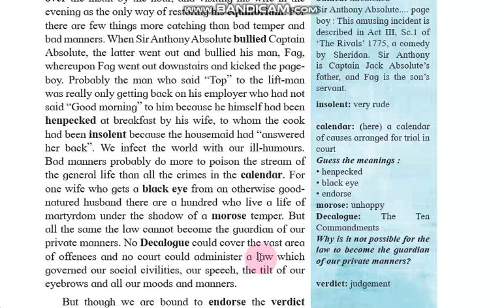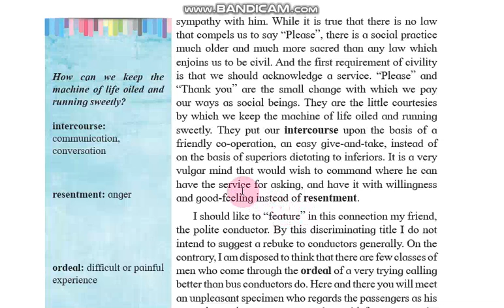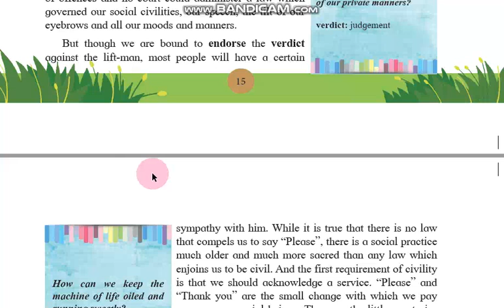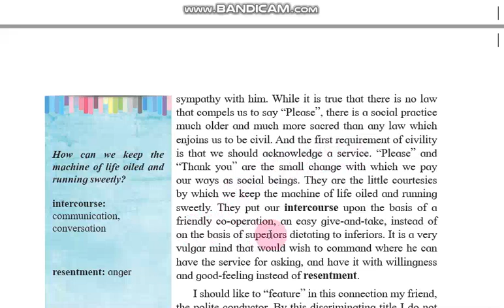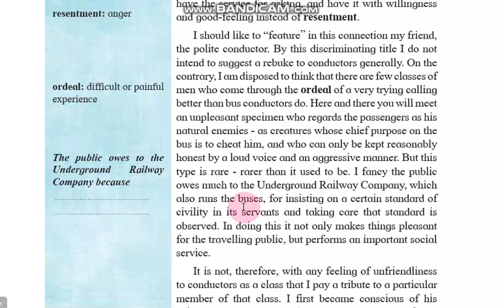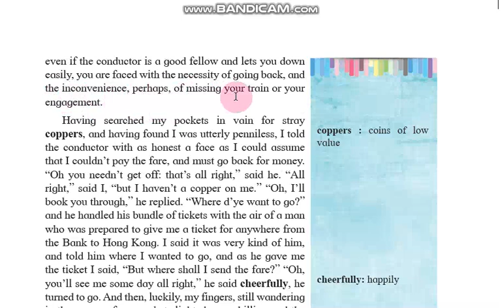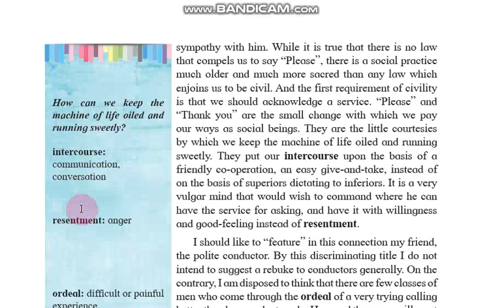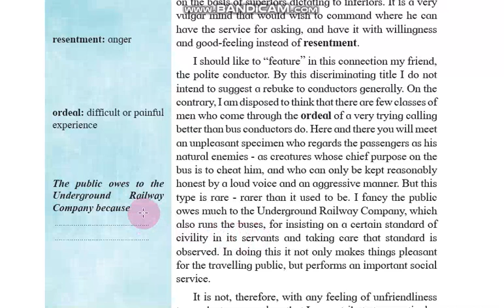English:1.2" On Saying Please" Part 5 By BIRARI Sir